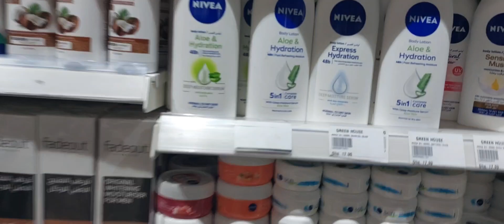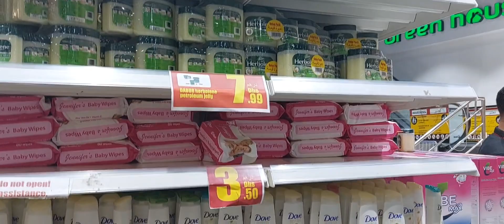Shopping with Friend's